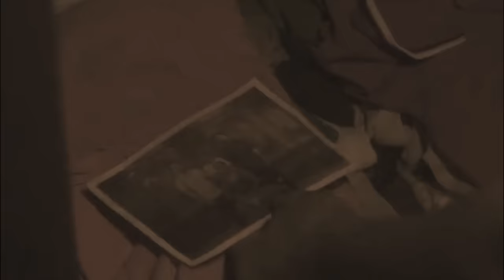KISAH KELAM SEBUAH DESA PENGANUT AJARAN SESAT !!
Hai guys... film horor kali ini akan mengisahkan sebuah desa aneh, yang memiliki rahasia kelam.
hingga sepasang kaka beradik yang ingin mengungkap penyebab kem4tian ayahnya, memutuskan untuk pergi ke desa tersebut...
namun tentu saja, kengerian yang sebenarnya baru saja di mulai.
penasaran?? tonton saja hanya di saqahayang.